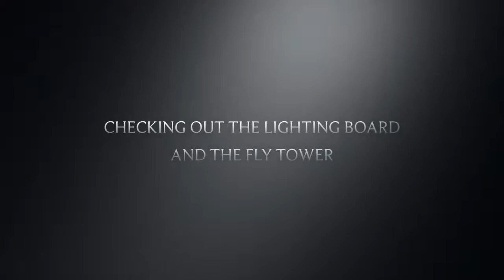Crescent Theatre Tour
Hallmoor's 10SF take a backstage tour of The Crescent Theatre Birmingham for their ASDAN Expressive Arts course.